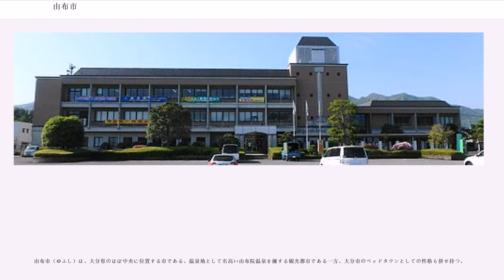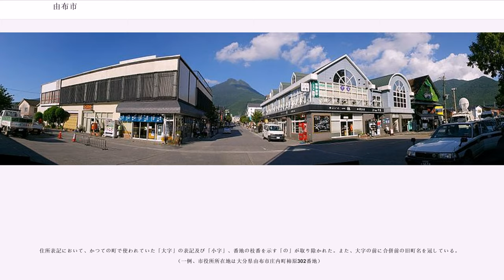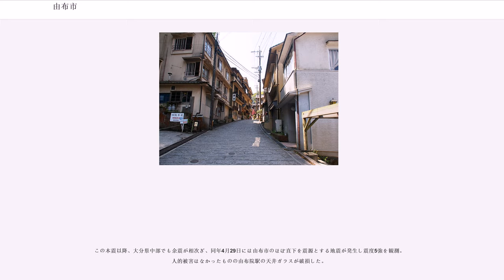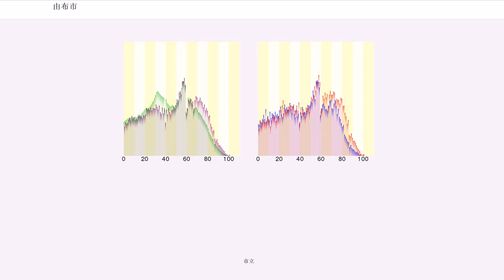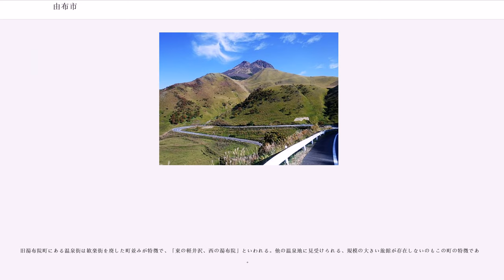由布市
由布市（ゆふし）は、大分県のほぼ中央に位置する市である。温泉地として名高い由布院温泉を擁する観光都市である一方、大分市のベッドタウンとしての性格も併せ持つ。

由布市は大分県のほぼ中央に位置し、北部には由布岳・城ヶ岳、南部には黒岳・花牟礼山・時山など標高の高い山岳がそびえる。市の中央部を流れる大分川によって形成された平地付近に市街地が集積しており、源流付近・由布院盆地に旧湯布院町、中流・河岸段丘の左右に旧庄内町、下流・平野部に旧挾間町の市街地を抱える。大分川沿いの市内を国道210号、JR久大本線が縦断しており、旧湯布院町では大分自動車道および大分県道11号別府一の宮線（やまなみハイウェイ、九州横断道路）が交わる。旧庄内町、旧湯布院町の一部の地域は阿蘇くじゅう国立公園の指定を受けている。国道210号沿いの九重町との境界上にある水分峠は九州における中央分水嶺の一つを成しており、由布市側の大分川水系と九重町側の筑後川水系を隔てる。

大分川沿いという繋がりをもつ市域ではあるが、明治期の行政区画においては「旧庄内町・旧挾間町は大分郡」「旧湯布院町は速見郡」として成立した経緯を持つ（その後、昭和期までに現在の市域全体が大分郡に編入された）。大分市への鉄道網が整備された前者側は合併直前においても大分都市圏の変遷に含まれており、一方の後者側は温泉観光地同士を繋ぐ目的もあり別府市との交通網が早くより構成されてきた。現在においても、NTTや九州電力の管轄地域の違いなどで交流地域の名残を確認することが出来る。

全国的に名高い由布院温泉を初め、市内各地に5つの温泉が立地しており、市内の大部分が国民保養温泉地「湯布院温泉郷」に指定されている。

瀬戸内海式気候に属しているが、市の大部分が山岳丘陵地域であるため、内陸性の気候の特徴が強く気温差が大きい。観測地点の設置されている旧湯布院町の中心部には盆地が形成されており、気温の日較差が大きい（そのため、放射冷却による朝霧が多発する）。大分自動車道の霧・降雪による交通規制もこの付近の気候の影響を強く受ける。2016年現在、湯布院の観測地点においては熱帯夜が観測されたことがなく、避暑地としても扱われる。

湯布院での観測値

住所表記において、かつての町で使われていた「大字」の表記及び「小字」、番地の枝番を示す「の」が取り除かれた。また、大字の前に合併前の旧町名を冠している。（一例、市役所所在地は大分県由布市庄内町柿原302番地）

豊後国風土記に由布の由来である「木綿」及び「柚富郷」が記されている。平成の合併の過程においては、「由布市」が市名一般公募のうち最多票を得たことで、そのまま選出された。旧湯布院町域の由布院温泉の他に、旧庄内町域・旧挾間町域にまたがる由布川・由布川渓谷など市域の広い範囲に関わりがある。

2016年4月16日午前1時25分、熊本地震の本震（M7.3・最大震度7）が発生し、由布市内の湯布院町川上で震度6弱の強い揺れを観測した。由布市では3人が災害関連死の認定を受け、2016年12月6日現在重傷7人、軽傷7人、住家全壊1棟・半壊125棟・一部破損2,295棟、道路・河川・水道・農地・農業用施設等にも多数の被害を出した。

この本震以降、大分県中部でも余震が相次ぎ、同年4月29日には由布市のほぼ直下を震源とする地震が発生し震度5強を観測。人的被害はなかったものの由布院駅の天井ガラスが破損した。

議会

定数20

合併後、旧3町の役場は『庁舎』として、市役所の機能を3分割し、それぞれ『庄内庁舎』・『挾間庁舎』・『湯布院庁舎』と呼称してきた。主要業務・市長室等は『庄内庁舎』、市議会・農業委員会等は『挾間庁舎』、教育委員会等は『湯布院庁舎』に設置し、全ての庁舎に地域自治行政の中心となる『地域振興局』を設置していた。しかし、合併後から新庁舎建設・庁舎機能の集約が議論されており、選挙公約としても扱われることがあった。2016年7月19日、庄内庁舎の本館および増築された新館を『本庁舎』として、地域振興局を除くすべての市役所機能・市議会・教育委員会・農業委員会を集約したと同時に、市役所の部長職が廃止された。一方、『挾間庁舎』・『湯布院庁舎』には地域振興局・地域振興課・健康センター・防衛対策室（湯布院庁舎）のみ残し、支所業務を行っている。なお、消防本部については引き続き挾間町に設置している。

衆議院小選挙区選挙では、大分2区に属する。直近の第48回衆議院議員総選挙（2017年10月）での選...